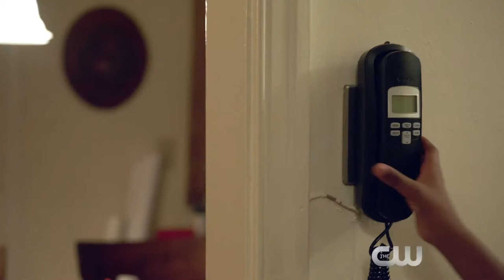Valor First Look Trailer The CW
Valor tem estrelas como Christina Ochoa ( Animal Kingdom ), Matt Barr ( Sleepy Hollow ), Charlie Barnett ( Chicago Fire ), Corbin Reid ( Como se livrar do assassinato ), W. Trè Davis ( Shades of Blue ), Nigel Thatch ( Selma ) e Melissa Roxburgh ( Star Trek Beyond ). Valor  é de CBS Television Studios e Warner Bros. Television, com os produtores executivos Bill Haber ( Rizzoli & Isles ), Anna Fricke ( Being Human ) e Kyle Jarrow ( Lost Generation ) e Michael Robin.

Os limites entre a disciplina militar e o desejo humano são testados em uma base do exército dos EUA que abriga uma unidade de elite de pilotos de helicópteros treinados para executar missões clandestinas internacionais e domésticas. O drama se desenrola no presente, bem como em flashbacks para uma missão falhada que envolveu uma das primeiras mulheres pilotas da unidade, descobrindo finalmente camadas de segredos pessoais e governamentais / militares e levando a um plano de temporada para resgatar um grupo de MIA soldados. Valor está programado para estrear na segunda-feira, 9 de outubro.